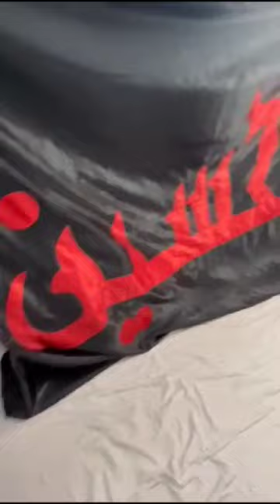Ya Hussain Chadar to Karbala for Arbaeen 2023